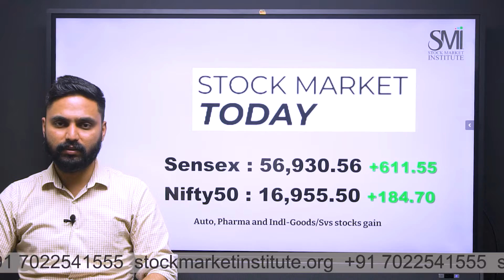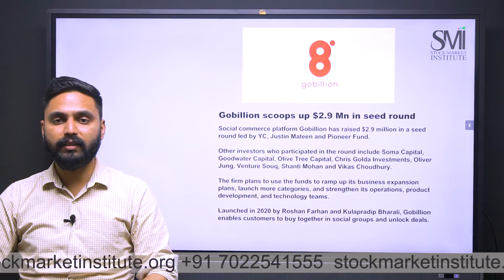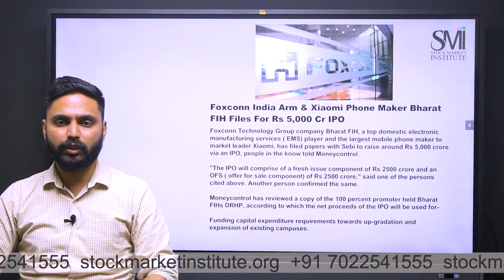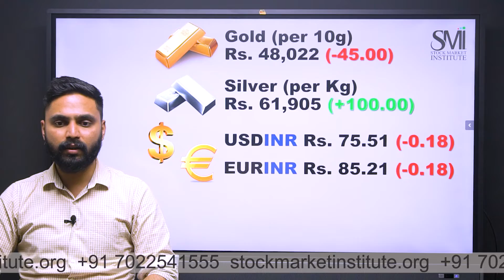SMI Stock Market Wrap Up 22nd December 2021